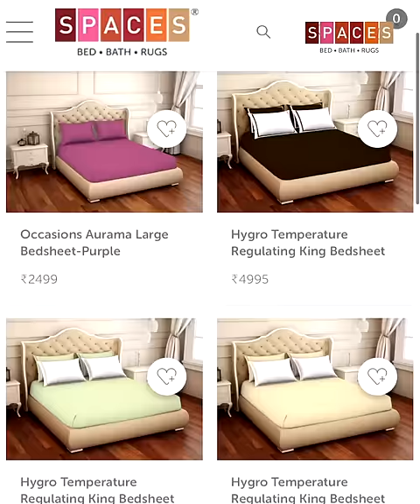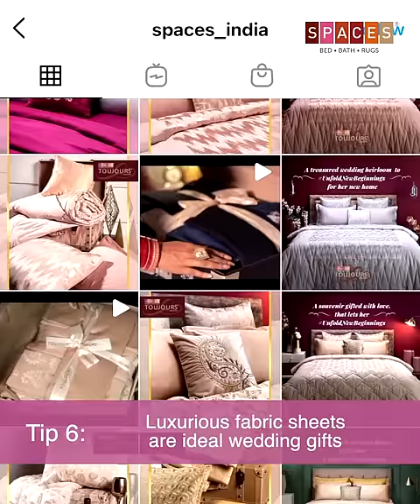The Bed Linen Gifting Guide | SPACES Masterclass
Bed Linen Gifting Guide: Bedsheets and Bedding are the ideal gifts for every occasion and the festive season. Watch our Chief Style Officer Navneet present the best gifting guide through this video.